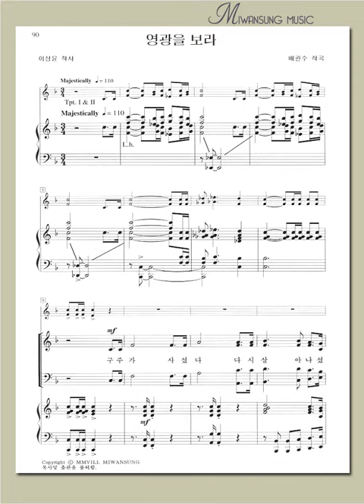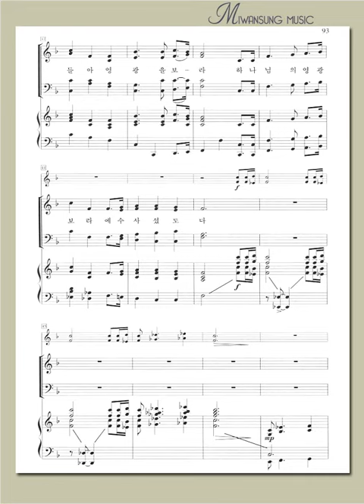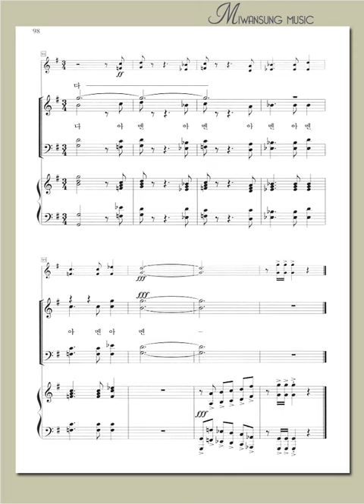절기별 찬양곡집 1 / 영광을 보라 / 베이스파트